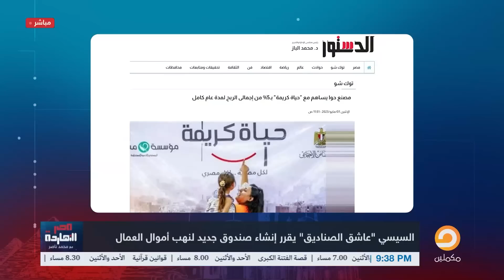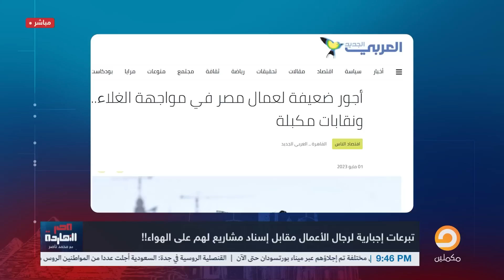ناصر: كالعادة السيسي يمارس هوايته المفضلة ويفاجئ الشعب بصندوق جديد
لمعرفة تفاصيل أكثر شاهد الحلقة كاملة
لاتنس الإشتراك فى القناة
ـــــــــــــــــــــــــــــــــــــــــــــــــــــــــــــــــــــــــــــــــــــــــــــــــ